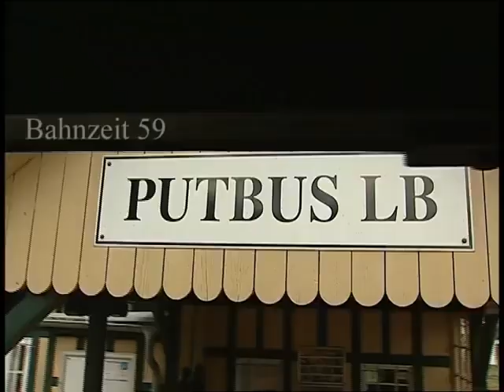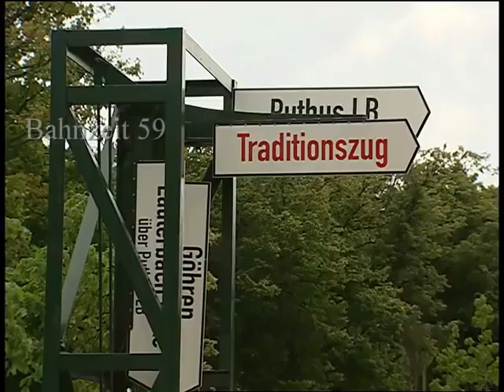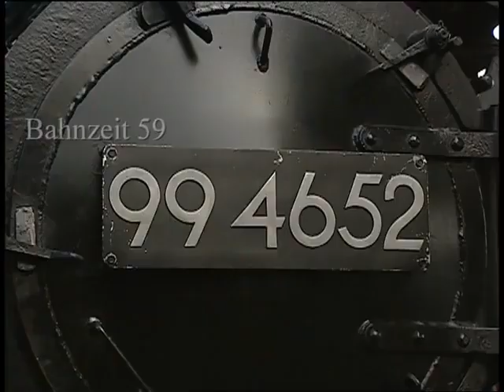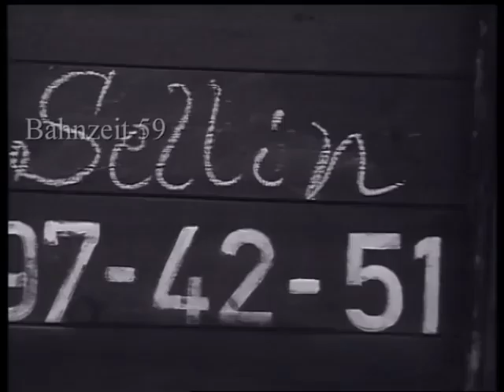Rasender Roland auf Rügen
Wer kennt Sie nicht - die Schmalspurbahn auf Rügen zwischen Putbus und Göhren. Als rasender Roland wird sie bezeichnet, die 750mm Schmalspurbahn. Betrieben wird sie heute von der Press GmbH.  Für die Bahnzeit haben wir die Inselbahn besucht. Einmalige historische Aufnahmen zeigen den Betrieb an der Wittower Fähre und Urlauberzüge in den siebziger Jahren. Viel Spaß beim Anschauen.
Werden Sie Kanalmitglied für nur 2,99/Monat als „Fahrgast“ oder für 3,99/Monat als „Heizer“. Inzwischen sind es 249 Filme in voller Länge und ohne Werbung, die geschaut werden können.